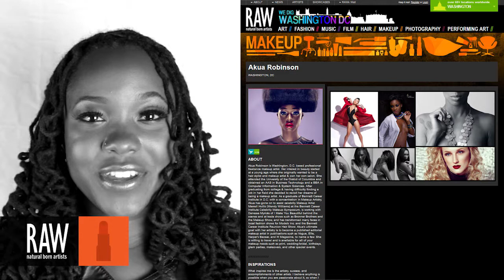Akua Robinson at RAW:Washington DC Awakening 02/23/2014